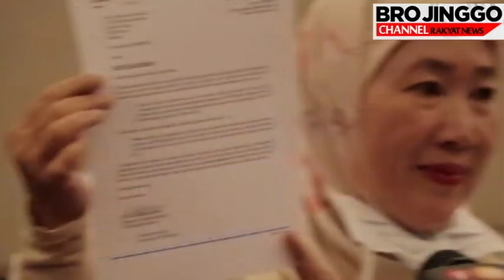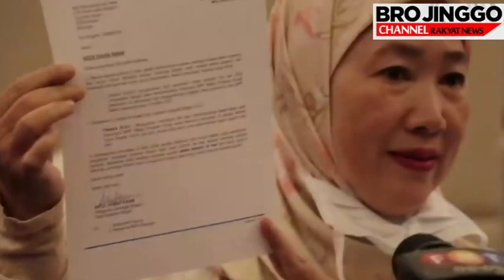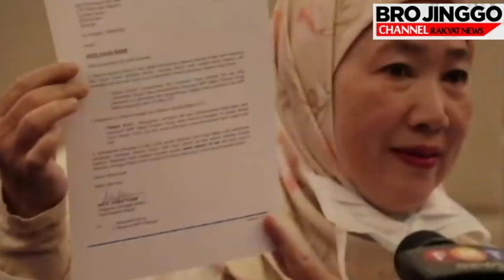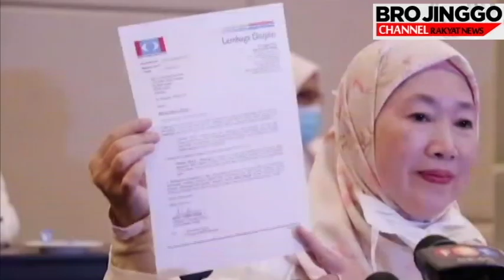Punca Sebenar Dr Daroyah Alwi Bawa 36 Pemimpin, Akar Umbi Keluar PKR!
Presiden parti dan pentaksubnya gagal menjalankan amanah majoriti ahli yang memilih mereka… antara punca Dr Daroyah Alwi bawa 36 pemimpin, akar umbi keluar PKR.

Timbalan speaker Selangor keluar PKR

Parti Keadilan Rakyat (PKR) hari ini menerima tamparan apabila Timbalan Ketua Wanitanya, Dr Daroyah Alwi mengumumkan keluar dari parti itu berkuat kuasa serta-merta.

Dalam satu sidang media di sebuah hotel di sini, beliau, yang juga Ahli Dewan Undangan Negeri (ADUN) Sementa berkata, keputusan itu dibuat selepas hilang keyakinan terhadap pimpinan parti yang diketuai Datuk Seri Anwar Ibrahim.

Jika anda menyukai berita ini mohon [LIKE] dan [SHARE] sebagai tanda sokongan anda. Sokongan anda amat hargai. Terima kasih.